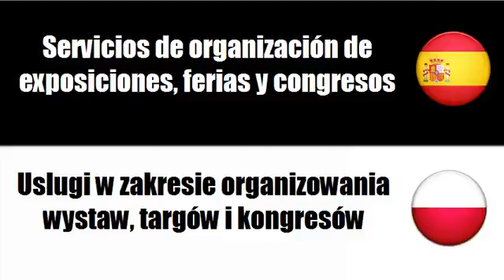Aprenda palavras em Polaco # Tema = Servicios de organización de exposiciones, ferias y congresos